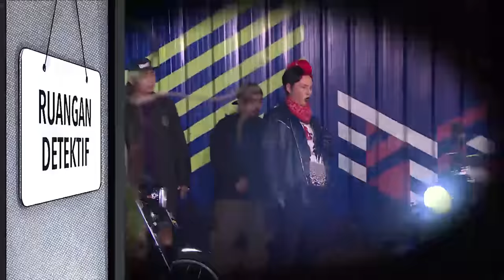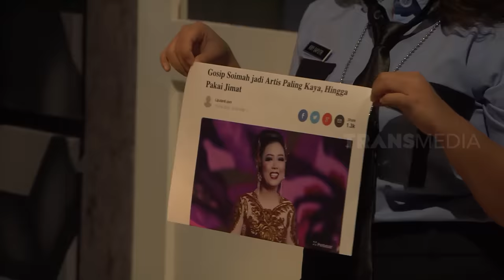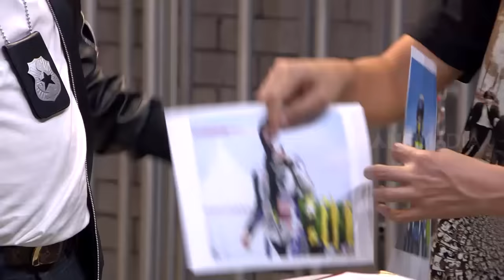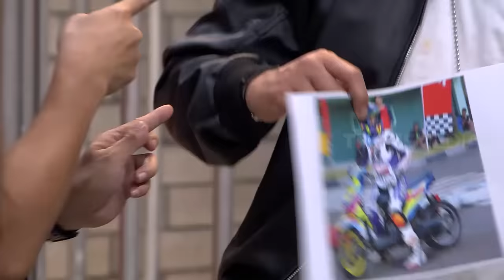PENANGKAPAN SOIMAH, KETUA GENG MOTOR | LAPOR PAK! (25/05/21)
LAPOR PAK!